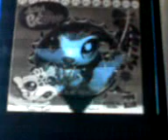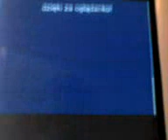lps:lista najnowszych zwierzaków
lista lps